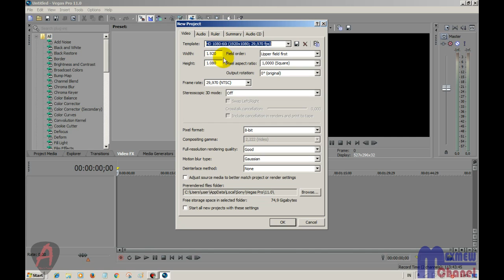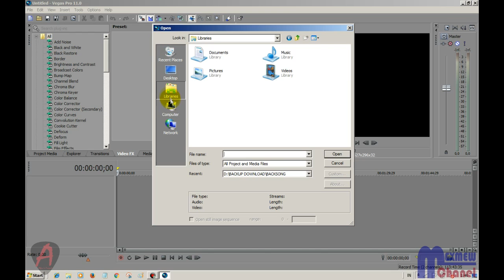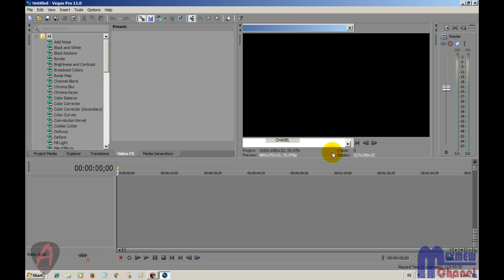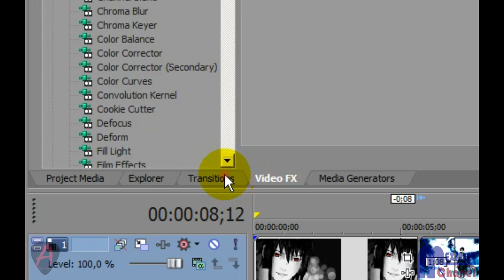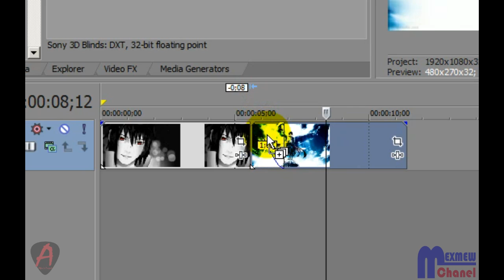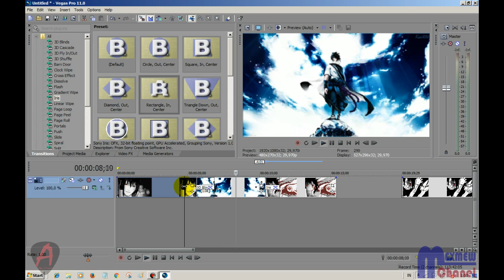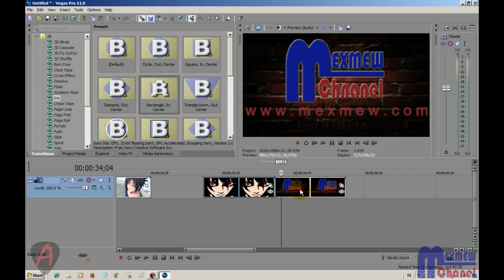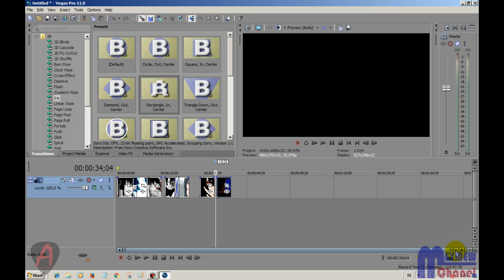Sony Vegas Pro tutorial - Cara Menambah Efek Transisi pada Video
Berikut ini adalah video tentang cara menambah efek transisi pada
perpindahan sebuah part dalam video menggunakan
Sony Vegas Pro.